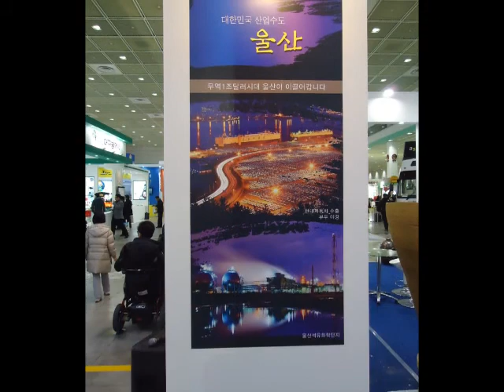35조 장원석.wmv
울산 전시장 1